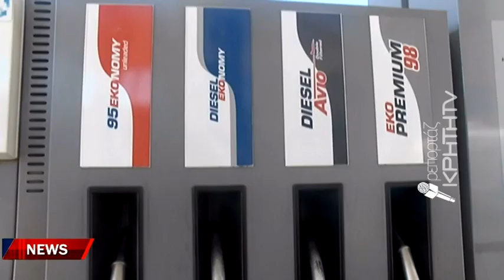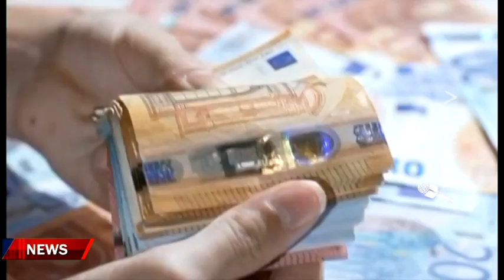Φωτιά στις πασχαλινές μετακινήσεις βάζουν οι τιμές των καυσίμων